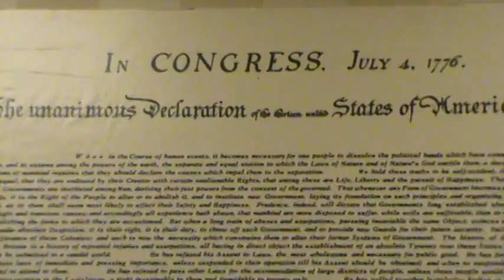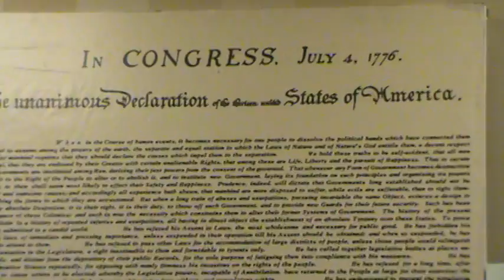Freedom Nullify Now! 002.MPG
This is the explanation of Nullify. Great word!
 Speaker at the event in Philly Pa